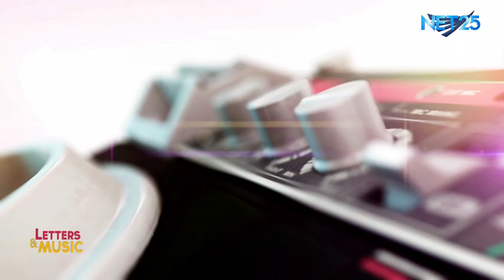Jek Manuel - Ayoko Na (Masaktan Pa) NET25 Letters and Music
Former frontman of the IAXE band "Jek Manuel" performed his latest and original single "Ayoko Na (Masaktan Pa)" on Letters and music.